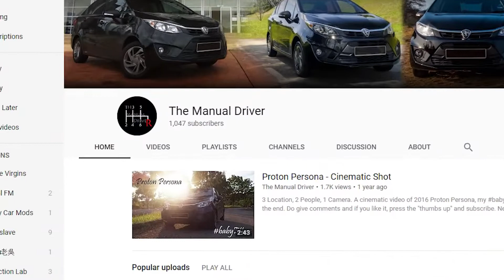Vlog - 1000subs & Answering Question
Thanks once again for 1000 subscription before the year end. Million thanks to all of you. Happy new year in advance.

Click the thumbs up and comment if you want to say anything.